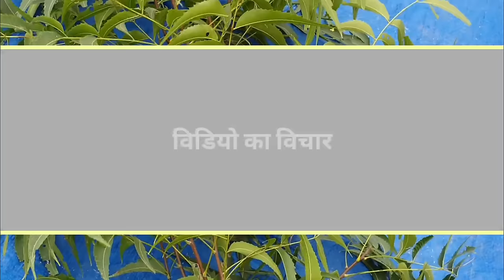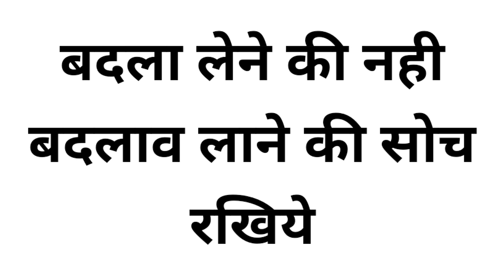मिर्च का मुरोड़िया रोग एक बार में सही || नीम से बनायें जैविक कीटनाशक | Home Garden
Hey Guys,
Hope you're doing well. In this video, we will be showing you the best fertilizers to protect your plants from insects. Hope you guys find the video helpful.